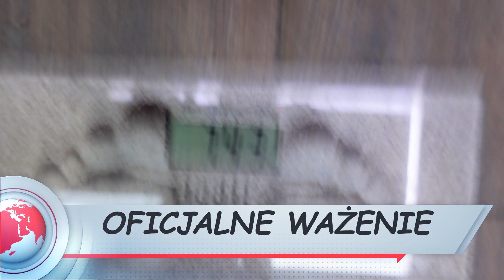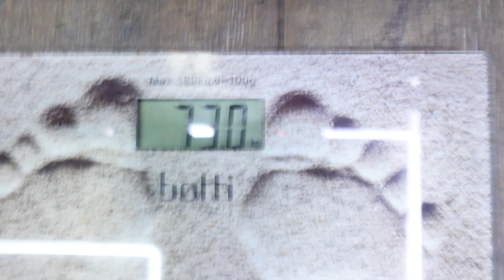Vlog 217: Test czekolady RED.